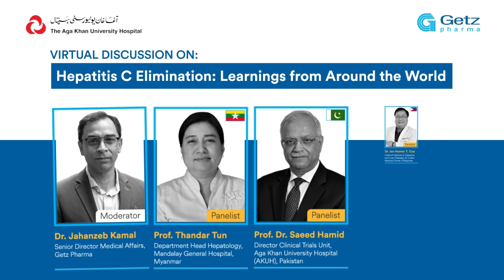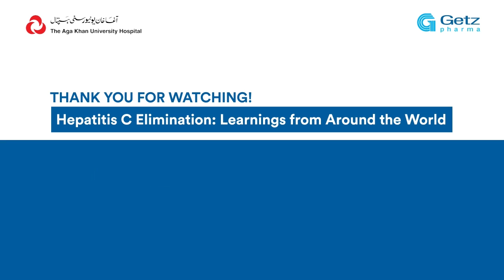Hepatitis C Elimination: Learnings from Around the World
Getz Pharma has organized a QnA-style panel discussion, in collaboration with Aga Khan University Hospital (AKUH), with renowned doctors from the Philippines, Myanmar, and Pakistan to raise awareness about the global prevalence of hepatitis C virus and discuss the inter-country learnings about this life-threatening disease.

Moderator:
Dr. Jahanzeb Kamal, Senior Director of Medical Affairs, Getz Pharma

Panelists:
1. Prof. Thandar Tun, Professor/Head Department of Hepatology, Mandalay General Hospital, Myanmar
2. Prof. Dr. Saeed Hamid, Director, Clinical Trials Unit, Aga Khan University Hospital, Pakistan
3. Dr. Ian Homer Y. Cua, Head, Institute of Digestive and Liver Diseases, St. Luke's Medical Center, Philippines

Share your feedback regarding the session in the comment section below.